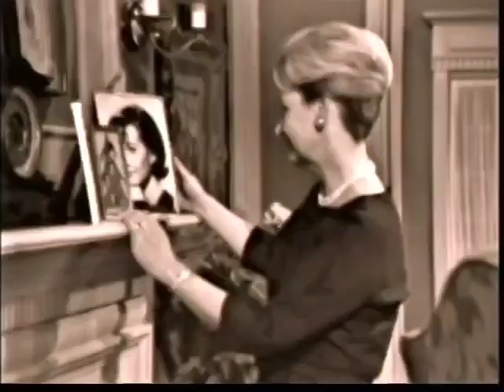Frances Reid's Messages to The Public From Days Of Our Lives 10.000th Episode (2005)